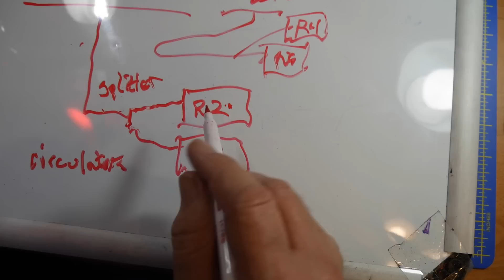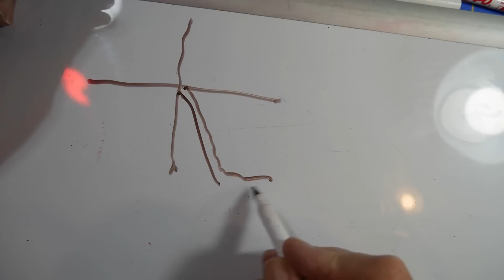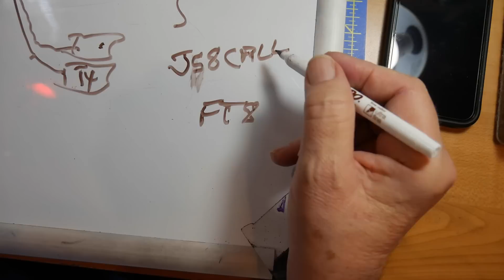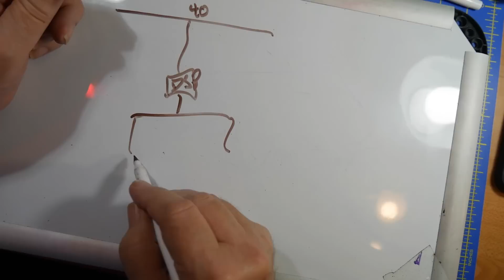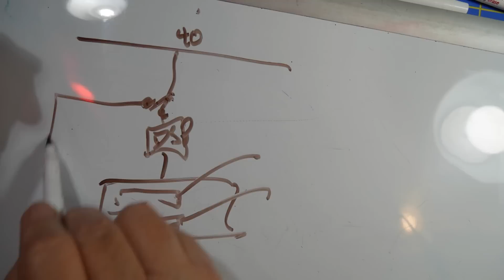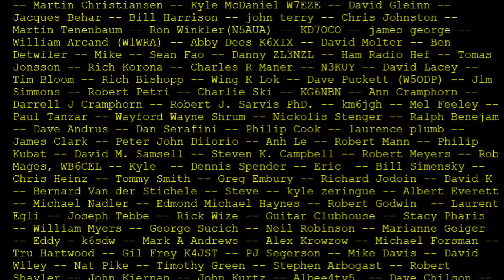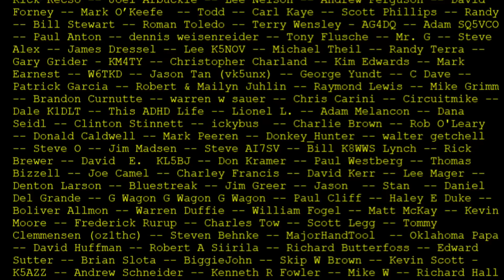Multiple Radios vs Multiple Antennas (#1208)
Eric, W4EPS, wants to monitor 4 frequencies using JS8Call on two bands. He would like one radio per frequency with to radios per band. He wonders how he can set up antennas to accomidate for this as well as protect the radios from each other. What does Dave suggest?

Links from Video:
DX Engineering Duplexers:

Videographed and Edited by Teagan Kulbeth

amateur radio
ham radio
technician license
general license
extra license
ham radio training
dave casler
ham radio answers
icom 7300
end fed dipole
mag loop